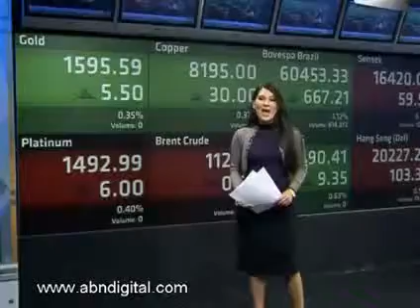Anglogold Q1 Results with CEO Mark Cutifani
Africa's biggest gold miner, Anglogold Ashanti beat forecasts by doubling it adjusted headlines earnings for the first quarter to $492mln. The 39% y/y growth in EBITDA to $800 million was slightly lower than the company had hoped for given the 22% average rise in the gold price during the period. ABN's Samantha Loring spoke to CEO Mark Cutifani and asked if government's prepared to budge on its strict safety regulations.